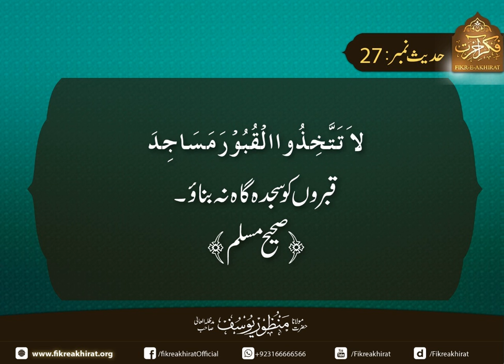Qabron Ko Sijda Gah Na Banao | Hazrat Maulana Manzoor Yousuf Sahab | Fikr-e-Akhirat